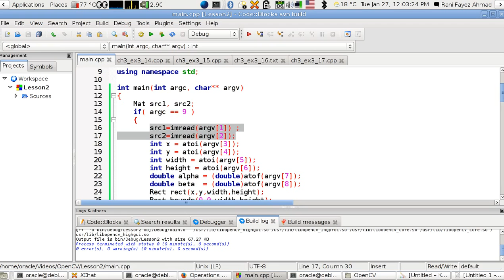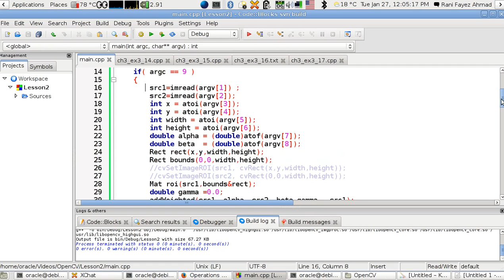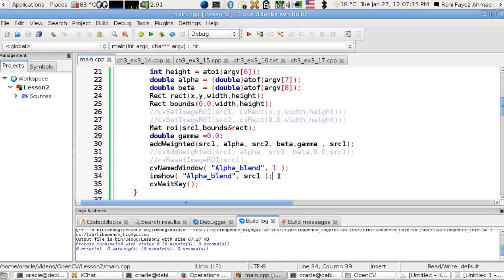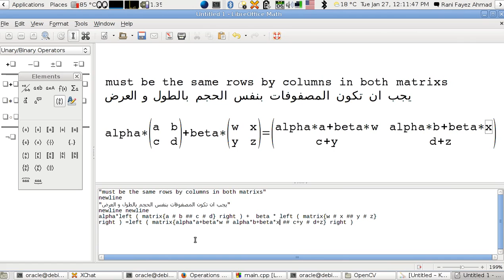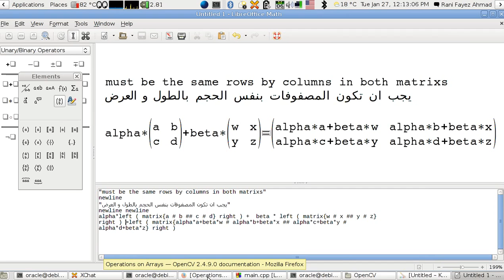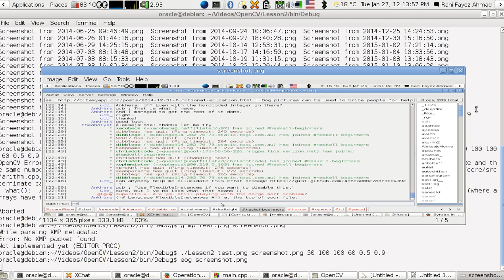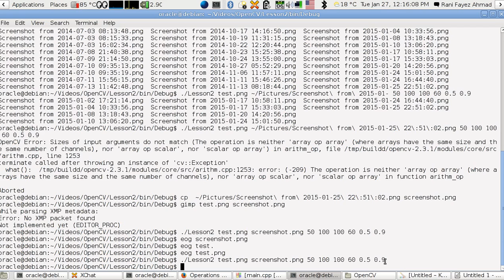OpenCV Using C++ Lesson 26:Alpha Blending and Image blending (Arabic Version)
عن تذويب صورة في صورة اخرى.